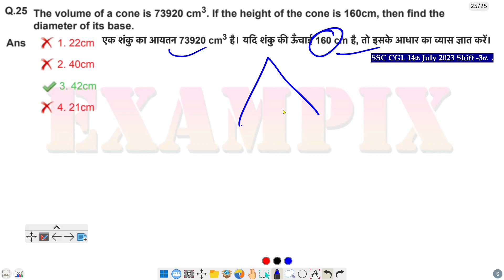The volume of a cone is 73920 cm3. If the height of the cone is 160cm, then find the diameter of its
25. The volume of a cone is 73920 cm3. If the height of the cone is 160cm, then find the diameter of its base.